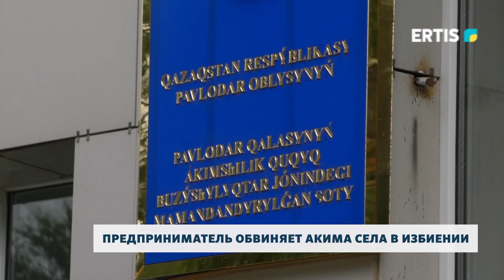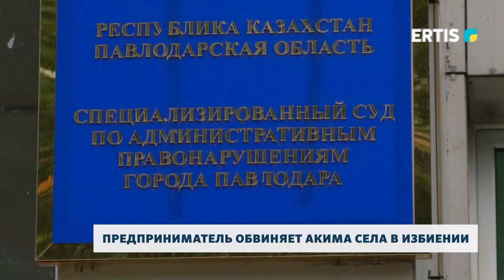Предприниматель обвиняет акима села в избиении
Предприниматель обвиняет сельского акима в избиении. Потерпевший утверждает, что конфликт у них завязался еще пару лет назад. Стороны не поделили железное корыто. Оказавших на одном мероприятии чиновник решил выместить обиду кулаками. Сегодня состоялся суд.